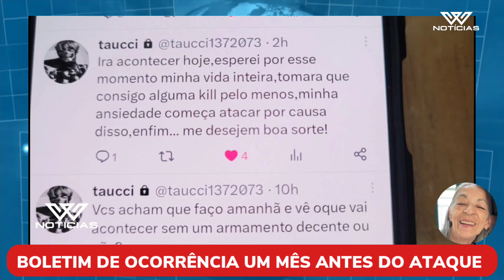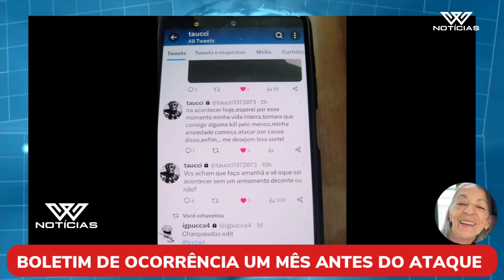ATAQUE EM ESCOLA /ALUNO JÁ TINHA BOLETIM DE OCORRÊNCIA DE OUTRA ESCOLA.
Uma Funcionária de escola anterior registrou BO contra agressor de 13 anos um mês antes do ataque

Segundo boletim de ocorrência registrado em 28 de fevereiro em Taboão da Serra, agressor postava simulando ataques violentos. No início de março, ele foi transferido para escola onde ocorreu o ataque desta segunda, na capital;
uma professora morreu.
No início de março, o adolescente foi transferido da escola estadual José Roberto Pacheco, em Taboão da Serra, na Grande São Paulo, para a Escola Estadual Thomazia Montoro, na Vila Sônia, na Zona Oeste da capital paulista, onde ocorreu o ataque
O boletim de ocorrência por ameaça foi feito em Taboão da Serra, em 28 de fevereiro.

Os responsáveis pelo agressor foram convocados e orientados pela direção. Depois isso, ele foi transferido de unidade.

A professora Elisabete Tenreiro, de 71 anos, teve uma parada cardíaca e morreu no Hospital Universitário da Universidade de São Paulo (USP).

O agressor, um aluno de 13 anos do 8º ano na escola, foi imobilizado por professoras, apreendido por policiais e levado ao 34° DP, onde o caso foi registrado.
Na porta da escola, pais relataram que são constantes agressões físicas entre os alunos da escola .

Outras duas professoras  que tambem foram atacadas receberam atendimento no Hospital Universitário da USP (HU) e no São Luiz tiveram ferimentos superficiais e também tiveram alta

Ataque em escola

PESQUISAS RELACIONADAS

aluno esfaqueia professora
professora esfaqueada
escola thomazia montoro
aluno mata professora
Escola Estadual Thomazia Montoro
ataque escola
ataque em escola em sp hoje
escola estadual thomazia montoro na vila sônia
ataque escola vila sonia
ataque a escola
menino mata professora
ataque em escola em sao paulo hojeprofessora morta por aluno
atentado escola
Escola Estadual Thomazia
atentado em escola
escola thomazia montoro vila sonia
Adolescente mata professora
escola sao paulo

Uma professora morreu e outras cinco pessoas foram feridas  dentro de uma escola estadual na cidade de São Paulo na manhã de segunda feira 27 de março. Um adolescente suspeito do ato foi apreendido.
O caso foi cometido por um aluno de 13 anos, estudante do 8º ano, que foi apreendido e encaminhado ao 34º DP.
O caso foi registrado por volta das 7h20 da manha na E.E. Thomazia Montoro, no bairro da Vila Sônia, zona oeste

Professora que morreu tinha 71 anos e havia mudado de escola este ano

No celular do adolescente, foram encontradas informações de casos semelhantes em outras escolas no país, o que indica que o caso foi planejado. Colegas afirmam que o aluno tinha participado de uma briga na semana passada com outros estudantes. Os pais do adolescente prestaram depoimento na delegacia;

A professora Elisabeth Tenreiro, 71, socorrida em estado grave, morreu, segundo a Secretaria Estadual de Educação;
Elisabeth teria apartado uma briga entre o estudante apreendido e outro colega na semana passada;
As cinco pessoas feridas no ataque estão bem e não correm risco de morte, segundo o secretário da Educação de São Paulo, Renato Feder.
Em nota, a Secretaria de Educação de São Paulo lamentou o ocorrido.
O ataque foi registrado por câmeras de segurança da sala de aula,em seguida Uma correria é registrada e outro estudante chega a ser foco do ataque, conseguindo fugir